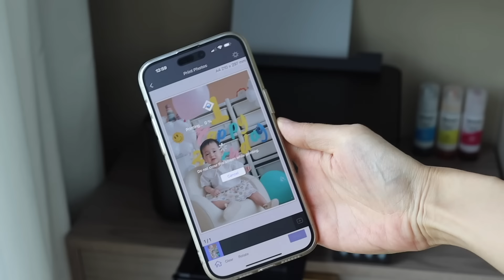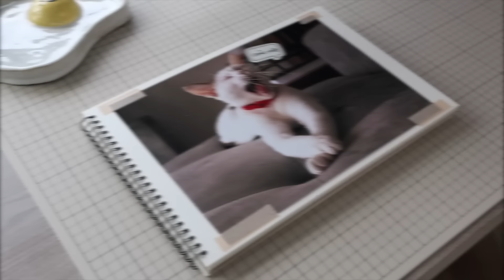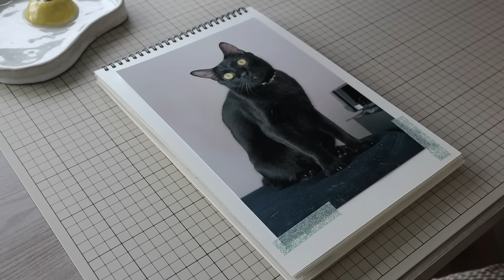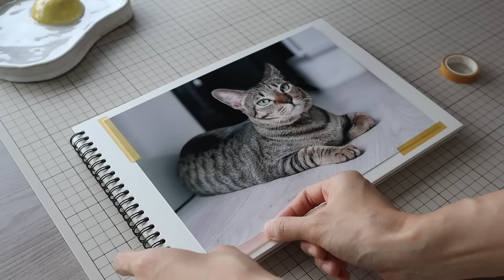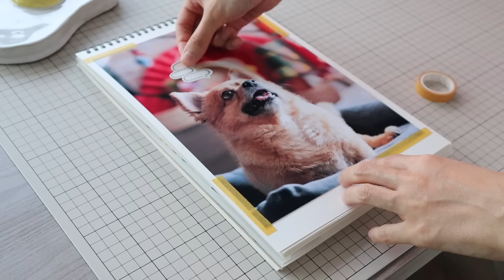Chuyện về 5 đứa con của mình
❤️ Cảm ơn sự hợp tác của Epson trong video lần này. Hiện mình cùng Epson đang tổ chức một minigame đơn giản với giải thưởng là máy in phun màu EcoTank L3250 cùng nhiều phần quà hấp dẫn khác, các bạn có thể nhấn link này để tham gia nhé

❤️ Link tìm hiểu chi tiết và mua máy in phun màu Epson L3250 mà mình dùng trong video